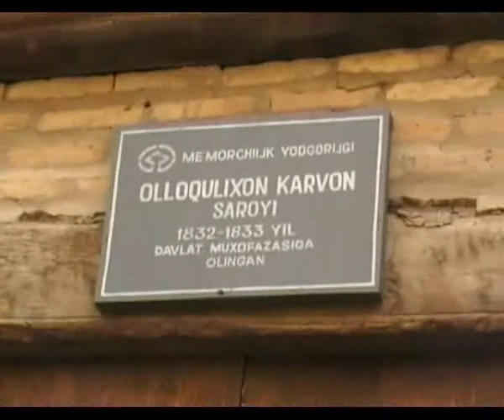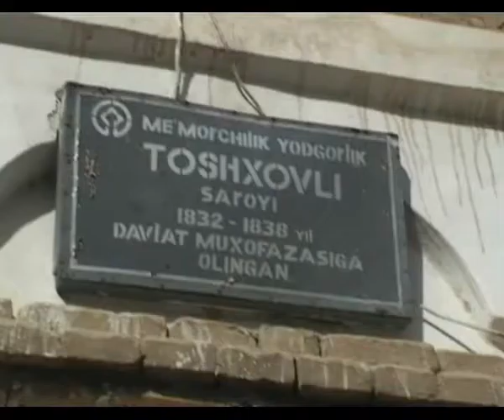uzbekistan Chiva l' Harem